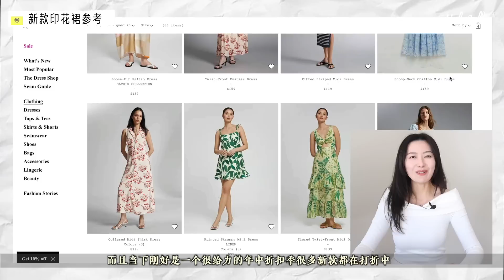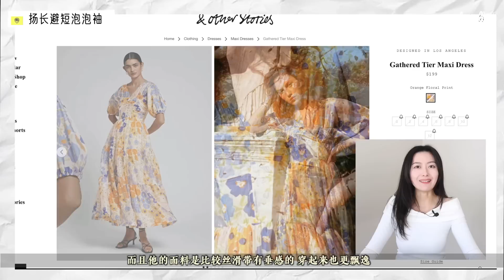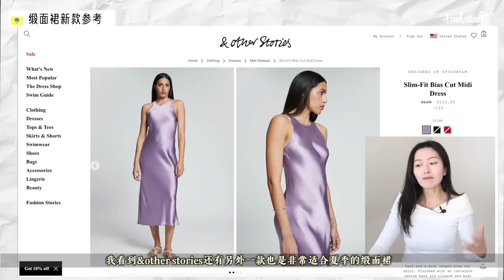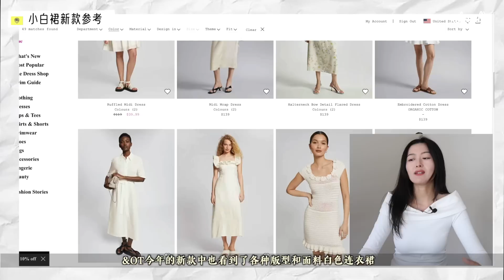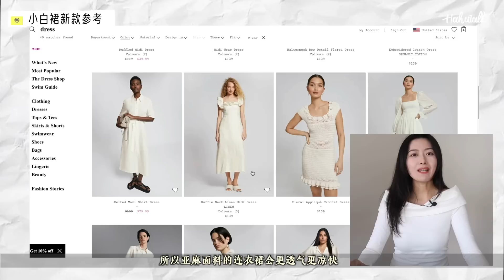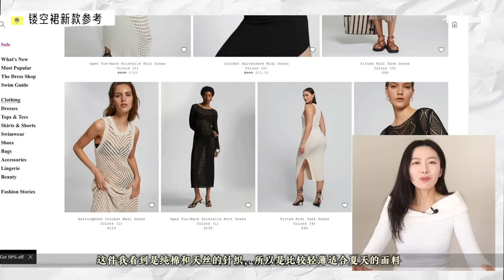有连衣裙的夏天才更完美｜2023连衣裙流行趋势｜&Otherstories打折季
茶歇裙统治江湖好几年，是不是想要变风格了～本期咱们来聊2023夏天最流行的连衣裙款式和搭配灵感～

🍓视频中的单品信息：

🛍️新款印花裙参考
 - 1:32 粉色印花裙
 - 1:51 橙花宽摆长裙
 - 1:58 正红色泡泡袖印花

🛍️缎面裙新款参考
 - 3:25 黑色船领吊带缎面裙
 - 3:36 丁香紫圆领长裙

🛍️小白裙新款参考
 - 5:37 褶皱元素小白裙
 - 5:46 露背中袖裙
 - 6:12 荷叶边法式大方领

🛍️镂空裙新款参考
 - 6:55 镂空白色长裙
            同款黑色
 - 7:13 3D钩花短款连衣裙

🍓内容章节：
0:00 开始
0:32 大印花风格
1:09 新款印花裙参考
2:03 扬长避短泡泡袖
2:49 丝滑缎面感长裙
3:21缎面裙新款参考
4:01缎面裙+西装style
4:35 小白裙简洁风格
5:30小白裙新款参考
6:29 镂空针织style
6:50 镂空裙新款参考
7:31 结尾

Woohoo~ 大家好，我是Haha，我的頻道包括【看劇聊穿搭】，【務實&時髦日常穿搭】，【明星穿搭解析】等時尚和生活方式內容，希望給各位提供真正實用的日常穿搭資訊。